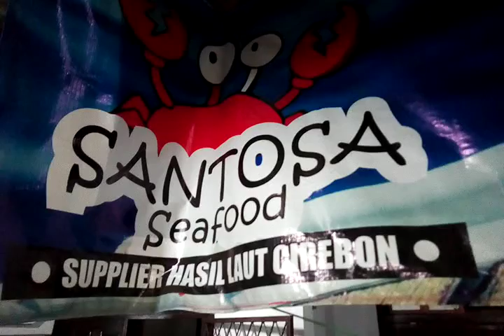Santosa Seafood Supplier Kerang Tahu Besar Wilayah Cirebon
Kerang tahu, kerang batik, kerang simping, kerang bambu, kerang hijau, kerang darah, dan kerang lainnya.